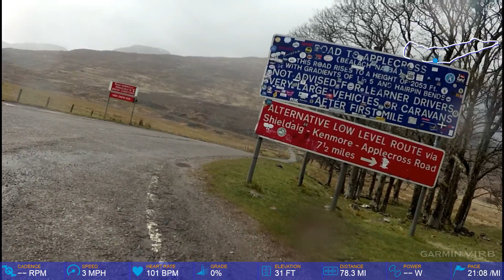Bealach Mor in a gale 18Apr16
Bealach Mor route - very windy.  Start at Applecross, Shieldaig, Torridon, Kinlochewe, Achasheen, Tornapress, Bealach na Ba, Applecros campsite